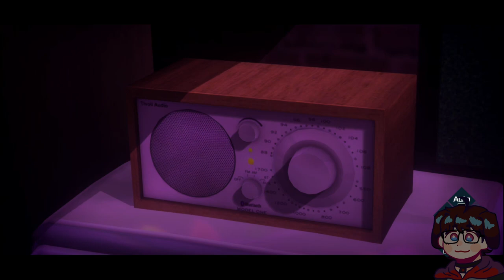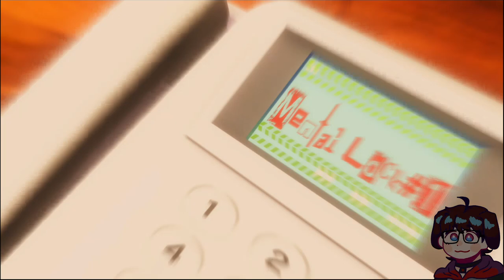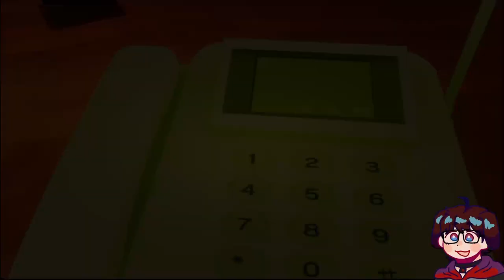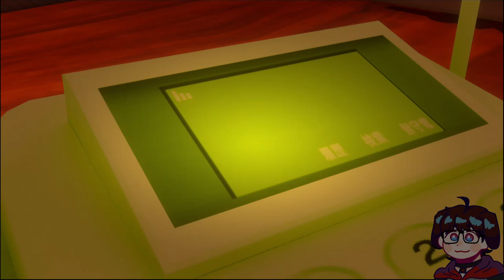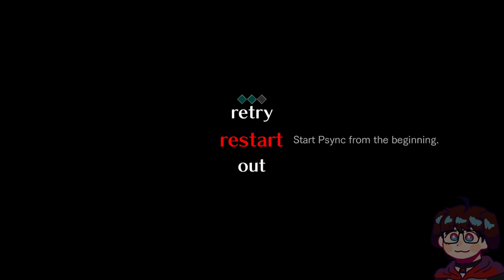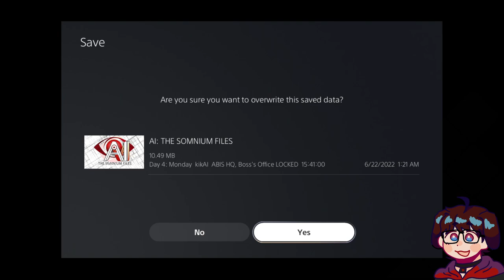Lumin Plays! AI: The Somnium Files Part 3 - Annihilation Route Part 1 of 2 & Ota Route Part 1 of 2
This is a VOD of my stream for AI: The Somnium Files. Be sure to check out the previous video as it covers the end of the Iris Route.